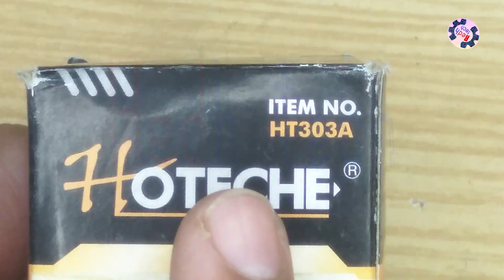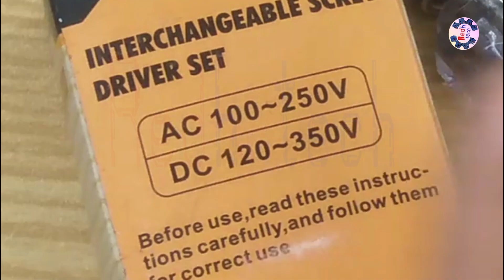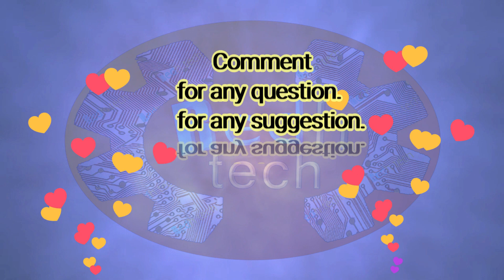Hoteche 9pcs screwdriver star set un-boxing & review |Redh tech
►🌐Video basic Language is 👅URDU🤬
►🛒Store Link =(Our DARAZ official store)

• 📺This video is about HOTECHE 9pcs screw driver star set unboxing & review in hindi urdu.
• 📽️Hi frinds aaj ki is video mei hum HOTECHE 9pcs screw driver star set ki unboxing & review karein gay.

►🛒🚁Buy items online with COD🚁 option & cheap price for all cities.

تمام پاکستان کیلئے سستے داموں آن لائن خریدیں-

Coming soon

0092 30x xxx xxxx (reply only 8:00PM–9:00PM)